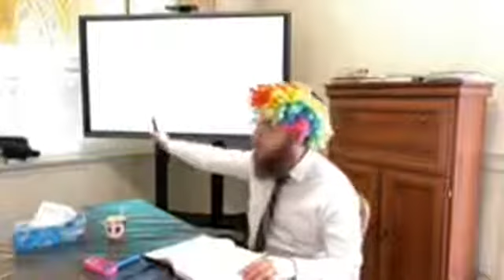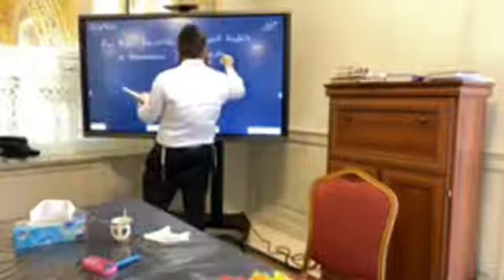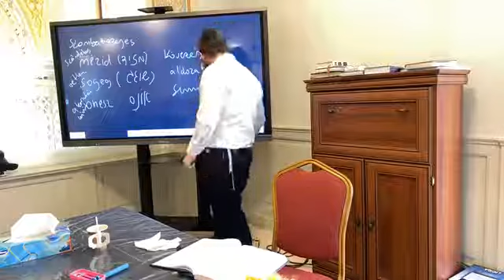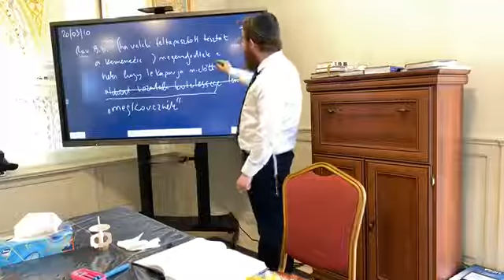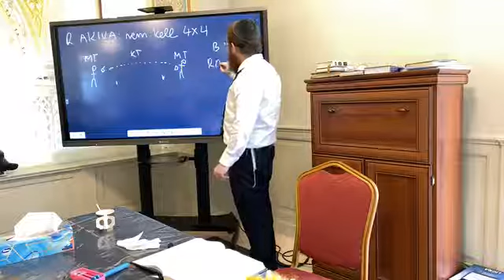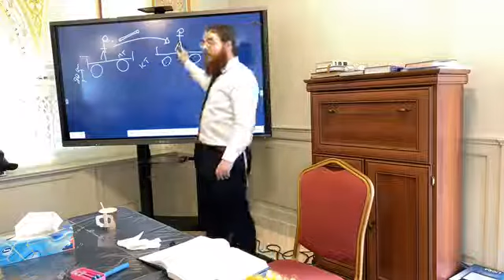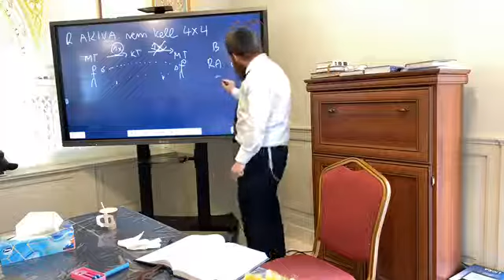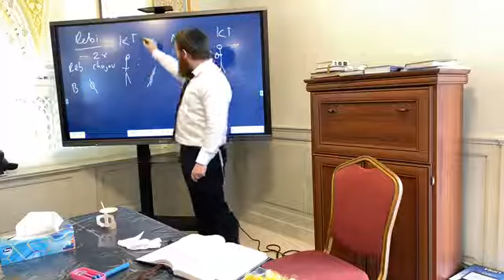Sábát 04 - Napi Talmud 67 - Kell-e alapterület a kéznek?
Az előadással kapcsolatos hanganyag, jegyzetek, és a Talmudi oldal az alábbi linken letölthető

Köves Slomó rabbi Napi Talmud dáf hájomi előadássorozatának második traktátusa: Sábát (Szombat) – ְשבת

A szombat törvényei. Milyen munkákat nem szabad végezni a szombaton, e tilalmak tórai eredete, a törvények részletes kifejtése, és az erre vonatkozó rabbinikus törvények. Ugyanitt kerülnek megtárgyalásra más törvények is, amelyek szombatra vonatkoznak. A Babilóniai Talmudban a hanuka törvényei is ebben a trak- tátusban találhatók.

Ennek a traktátusnak a terjedelme a Baibloniai Talmudban 157 lap.

A lublini Meir Spira rabbi által 1923-ban indított kezdeményezés 7 év, napi egy órás tanulás mellett vezet végig a Babilóniai Talmud felbecsülhetetlen tudástengerén, úgy hogy a programban résztvevők minden nap egy teljes talmudi fóliást tanulnak végig.

Kezdés: 2020. január 2.
Befejezés: 2027. június 7.

Kulcsszavak